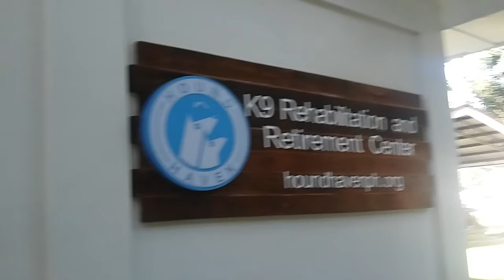Hound Haven PH Bulacan(6)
Hound Haven Bulacan is the home of retired K9 Dogs in the Philippines.